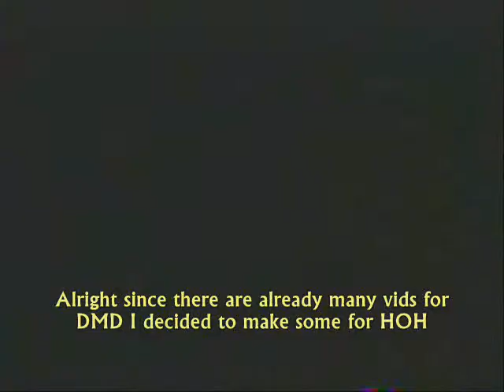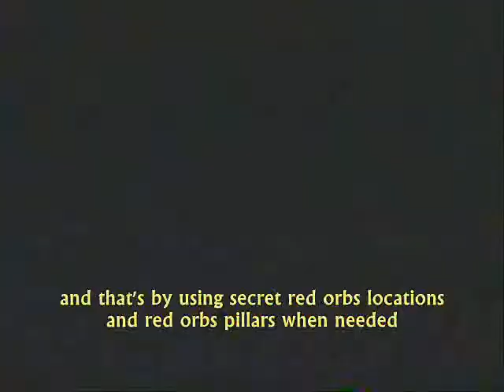Devil May Cry 3 Heaven Or Hell Mission 3 (SS)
I am starting a H&H SS guide.